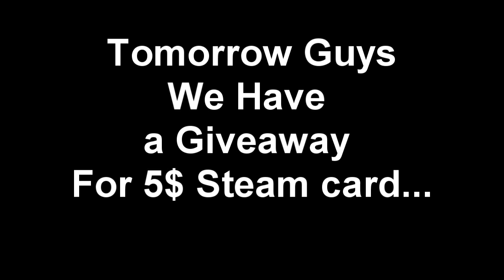PLAYING ON THE BIG WINTER UPDATE | Black Squad ❤️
Friends !

🎮 Game ! .
📢 (BlackSquad)